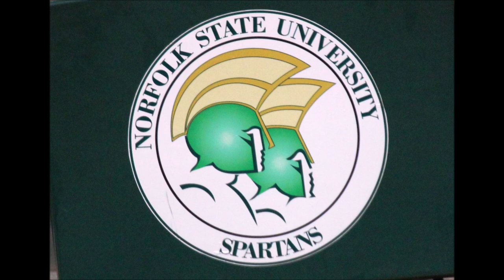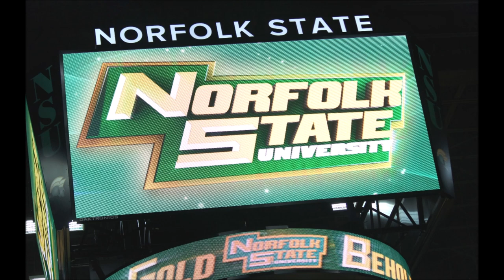Norfolk State Men's Basketball Coach Robert Jones on HS Sports Talk - Sat. Aug. 11, 2018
Norfolk State University Men's Basketball Coach Robert Jones chats with Matthew Hatfield during High School Sports Talk Presented by VirginiaPreps.com on ESPN Radio 94.1 on Saturday, August 11, 2018.  Coach Jones discusses the NSU Team Camp, recruiting changes by the NCAA, upcoming season with his team and more.